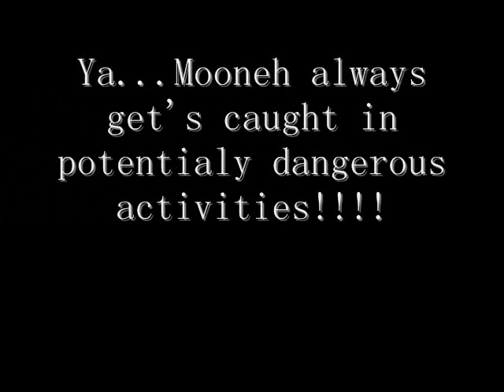Mooneh's Christmas Special.wmv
as promised in my final truth mep description...here is my christmas special! it would've been longer, but i couldn't think of any more ideas... :) so ya this video is also introducing three new people! snowstar, Bling bling, and Starburst! so enjoy and MERRY CHRISTMAS!